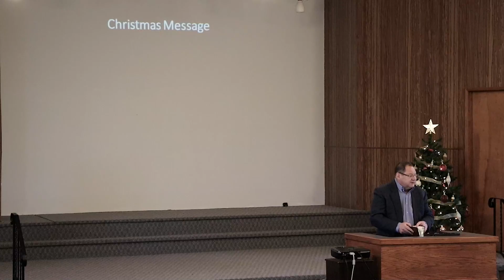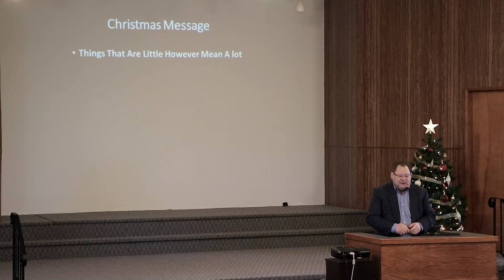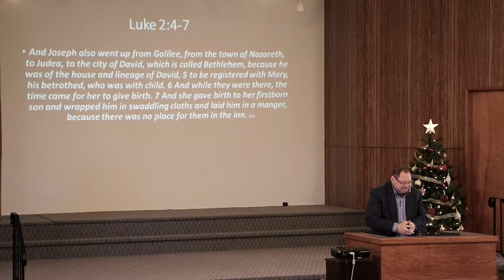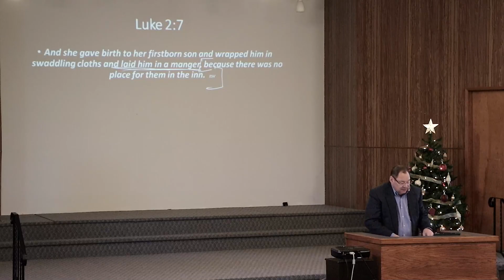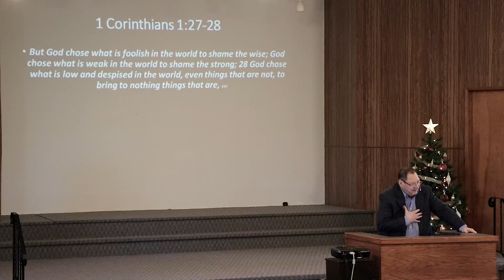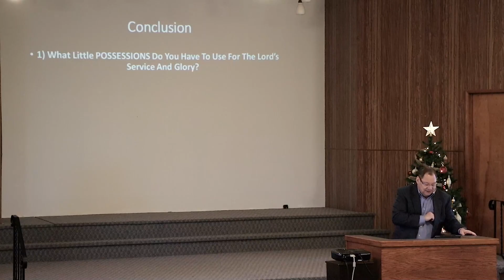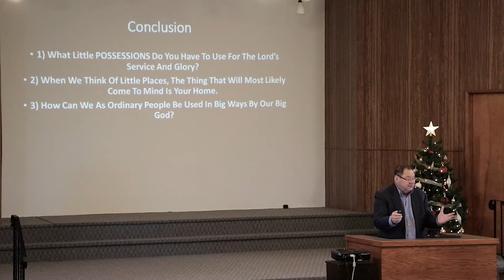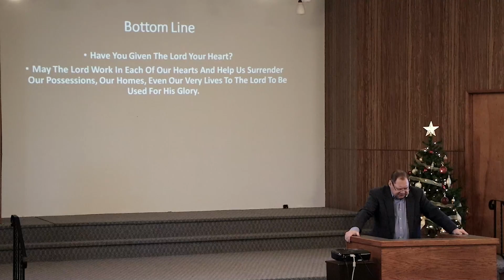Sunday December 10, 2023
Christmas Message - Things That Are Little However Mean A Lot